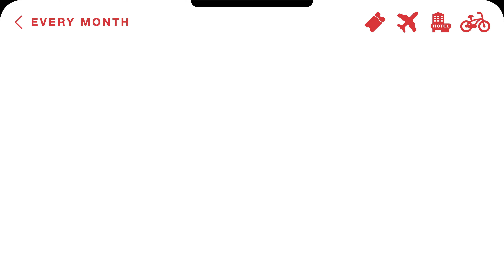CAA Everyday Membership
Everywhere you go, for everything you do, there’s CAA Everyday.

Don’t drive or need roadside assistance? No problem! CAA Everyday Membership is for those who don't need roadside coverage. Designed for people who walk, run, cycle, or drivers who want to save on fuel.  CAA Everyday provides all the benefits of Membership, like insurance savings, travel savings, as well as get discounts of everyday purchases and score savings with thousands of Rewards partners worldwide, both in-store and online. And if you pop a tire or break a chain on your bike? CAA Bike Assist is built into the Membership, too.

Whether you’re embracing life’s small pleasures or its great, big adventures, get ready to use CAA Everyday … every single day!